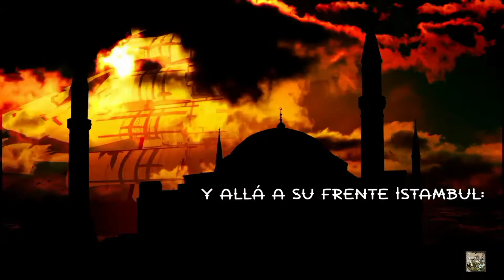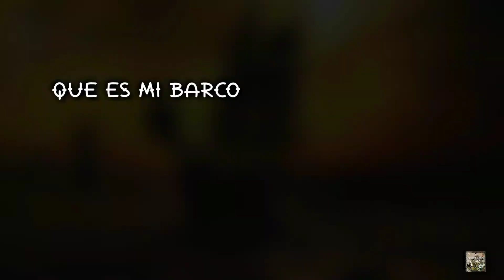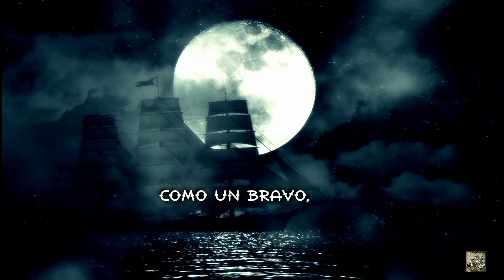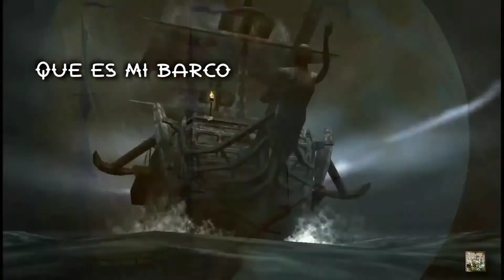Dark Moor - La Canción del Pirata (Fan video lírico)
Clásico tema de los españoles extraído de su 8vo. trabajo "Ancestral Romance" del 2010, un tema muy conocido y unos de mis favoritos de la banda, hecho como aficionado a full HD.